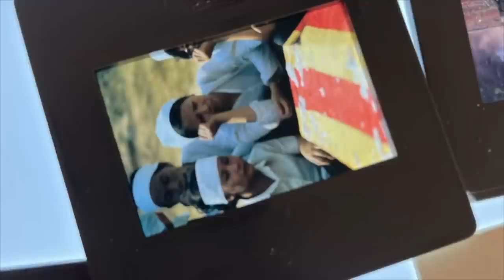La première fois que la prédominance des Etats Unis vacille…Le 30 Avril 1975 Saigon tombe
chute de saigon
fall of vietnam
end in vietnam
fall of saigon
La Chute de Saigon marque la fin de la guerre du Viêt Nam et le début d'une période  menant à la réunification officielle du Viêt Nam sous le régime communiste.
Depuis la chute le 17 avril 1975 de Phnom Penh au Cambodge, passée aux mains des Khmers rouges, le canon tonne aux portes de Saïgon. Le 30 avril les troupes communistes nord-vietnamiennes pénètrent dans la ville. La capitale du Sud Vietnam était encerclée depuis plusieurs jours.
La ville tombe sans grande résistance
C’est la fin d’une guerre de plus de trente ans

PHOTOS : PHILIPPE BUFFON/FRANCOIS DARQUENNES

The Fall of Saigon marks the end of the Vietnam War and the beginning of a period leading to the formal reunification of Vietnam under Communist rule.
Since the fall on April 17, 1975 of Phnom Penh in Cambodia, passed into the hands of the Khmer Rouge, the cannon thunders at the gates of Saigon. On April 30, North Vietnamese communist troops entered the city. The capital of South Vietnam had been surrounded for several days.
The city falls without much resistance
It's the end of a war of more than thirty years